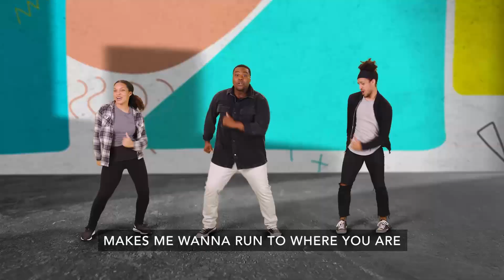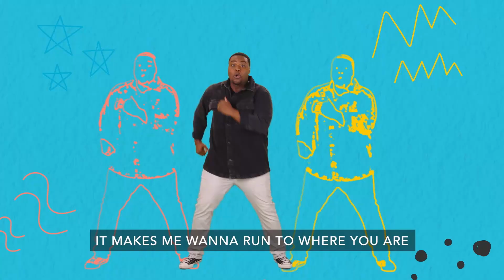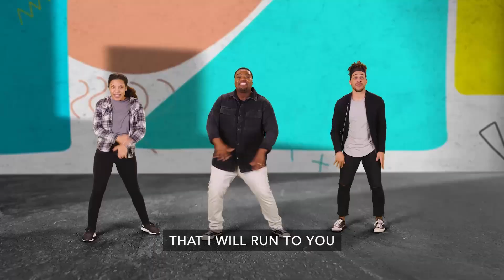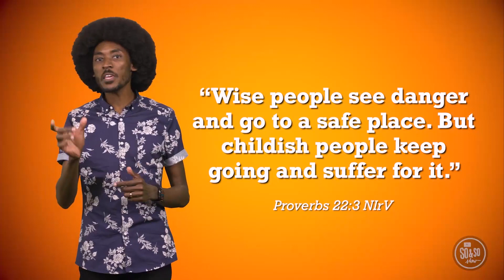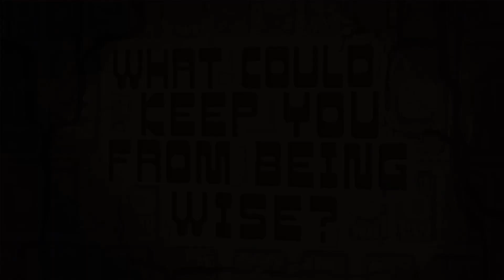4th 5th | CH Kids | August 2021 | Dig Deep W3